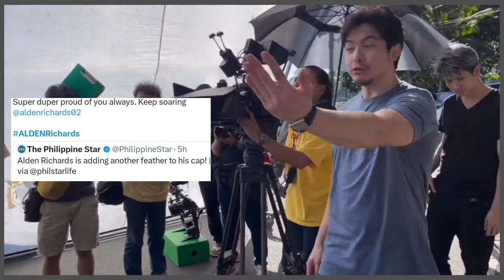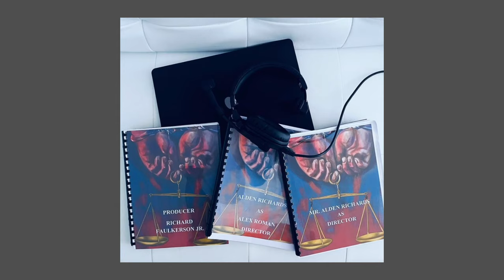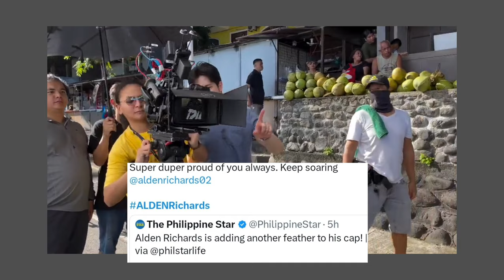ALDEN RICHARDS & HEAVEN PERALEJO POWER CASTING | Movie : Out Of Order | Producer, Director, Actor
Sa kanyang bagong post, ipinakita ni Alden Richards ang kanyang sarili bilang direktor sa pamamagitan ng isang video kung saan makikita siyang hands-on sa kanyang crew. Itinuturo niya ang tamang paraan ng pagsasagawa ng eksena na nagpapakita ng kanyang dedikasyon sa trabaho.

Dahil dito, napuri siya ng kanyang mga tagasunod at marami ang nag-express ng kanilang excitement na mapanood ang kanyang bagong pelikula sa ilalim ng Viva Films at Myriad Entertainment, ang kanyang sariling production company, na may pamagat na "Out of Order." Makakapareha niya rito, ang rising star at talented actress na si Heaven Peralejo.

Bilang producer, direktor, at aktor sa pelikula, mas lumalim ang karera ni Alden . Sa Instagram post, ibinahagi niya ang larawan ng tatlong folder na may mga label na "Producer Richard Fulkerson Junior", "Alden Richards as Alex Roman," at "Mister Alden Richards as Director." Sa caption, ipinahayag niya ang kasiyahan at nilagyan ito ng caption na, "When a dream turns into a reality " sa pagkakatupad ng kanyang pangarap na magtrabaho sa likod ng kamera.

Sa isang panayam sa 24 Oras , ibinahagi ng Asia's Multimedia Star ang ilang detalye tungkol sa kanyang pelikulang idinidirehe: "May script na kami, may cast na kami, and excited ako for this. This is happening this November, before Christmas." Sa mga reaksyon ng mga tagasunod, kitang-kita ang kahandaan na suportahan si Alden sa kanyang pagtatangkang baguhin ang kanyang role sa larangan ng pelikula.

KAYO mga ka Showbiz Buzz.  Handa na ba kayong suportahan ang mga iba't ibang role ni Alden sa filmmaking? 🌞🌟

Showbiz Buzz PH delivers the latest  news and updates about Filipino celebrities or Filipino artista.  We provide juicy showbiz videos and short videos of trending showbiz news (balitang artista).

It is our pleasure to give our viewers a daily dose of Filipino entertainment news and trivia (Filipino showbizlandia). We strive to bring you the hottest entertainment updates about Filipino actors, actresses,  singers, musicians,  P-pop groups, K- pop and K-drama performers, and other artists.

Indeed, the Philippine showbiz industry is full of life, zest, and energy.  That is what we want to share with Filipinos anywhere in the world. And we will deliver without sensationalism,  without click baits, and without fake news.